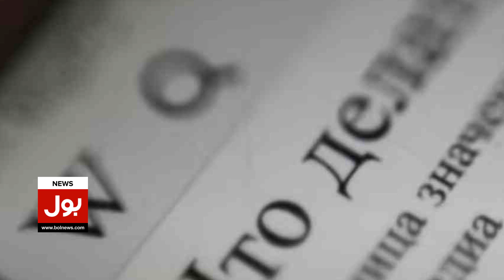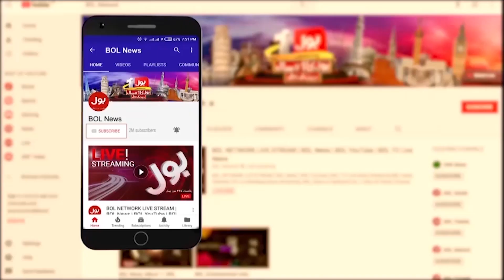Russia Fines Wikipedia | Russia Ukraine War | Breaking News